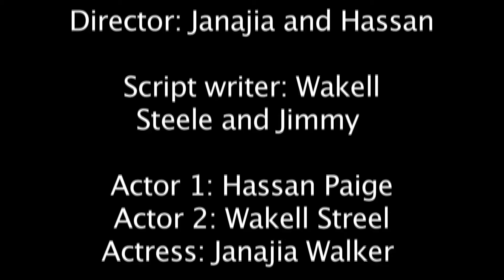Pick Up Lines 101